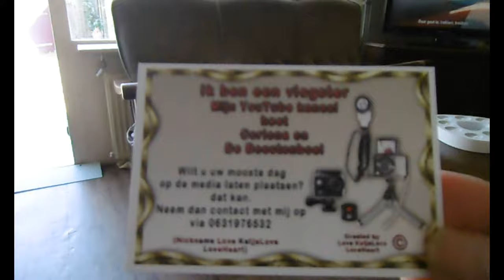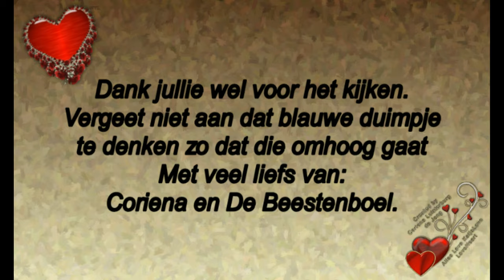Vrijdag 28 juni #489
Megapixels: 16 megapixel
Optische zoom: 12x
Beeldsensorformaat: 1/2.33 inch
Beeldstabilisator:  Ja
Digitale zoom: 4x

Samsung Galaxy S5:
Resolutie 720x1280